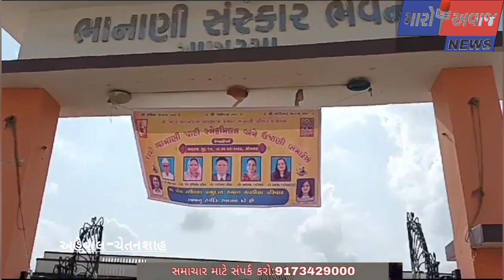ચાણસ્મા શહેરમાં ગામ ઉજાણી કરવામાં આવી.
ભાદરવા સુદ દશમ એટલે ગામ ઉજાણી ચાણસ્મા ગામની અંદર વર્ષોની પરંપરાથી દર વર્ષે ભાદરવા સુદ દશમના દિવસે ગામના તમામ લોકો ગામ ઉજાણી કરે છે.

જેમાં સમગ્ર ચાણસ્મા શહેરમાં રહેતા તમામ કોમના પરિવારો ગામ ઉજાણી કરે છે. ચાણસ્મા ખાતે પટેલ પરિવારમાં દશ પાર્ટી આવેલી છે જેમાં દરેક પાર્ટી જુદી જુદી જગ્યાએ પોતાની ઉજવણી કરે છે
 ભાણાની સંસ્કાર ભવન ખાતે ભાણાની પરિવાર દ્વારા ગામ ઉજવણી કરવામાં આવી હતી જેમાં પરિવારના ઉજાણી ના લાભાર્થી પરિવારનું સન્માન કરવામાં આવ્યું હતું જેમને ઉમિયા માતાની મૂર્તિ ભેટ આપવામાં આવી હતીત તેમજ વડીલો અને વિદ્યાર્થીઓ ને સન્માનિત કરવામાં આવ્યા હતા. તથા
સામાણી પરિવારમાં સામાણી સંસ્કાર ભવન ખાતે ઉજાણી કરવામાં આવી હતી જેમાં પરિવારના ઉજાણીના લાભાર્થી નું સન્માન કરવામાં આવ્યું હતું વિદ્યાર્થીઓને ઇનામ વિતરણ કરવામાં આવ્યું હતું.
સુરાણી સંસ્કાર ભવન ખાતે સુરાણી પરિવાર એ ગામ ઉજાણી કરી હતી જેમાં ઉજાણીના લાભાર્થી પરિવારનું સન્માન કરવામાં આવ્યું હતું
ચાણસ્મા ના જૈન સમાજ પોતાની ઉજાણી ચાણસ્મા થી ત્રણ કિલોમીટર દૂર આવેલ રૂપપુર ગામે જૈન દેરાસર ખાતે કરી હતી.
ચાણસ્માના 84 પટેલ સમાજ દ્વારા ઉજાણી રૂપપુર ખાતે આવેલ ખોડાભા હોલમાં કરી હતી.

આ ગામ ઉજાણી ચાણસ્મા માં રહેતા પરિવારો તો કરે જ છે અને ચાણસ્મા બહાર રહેતા પરિવારો અમદાવાદ વડોદરા, સુરત ,બોમ્બે ,અંકલેશ્વર વાપી, અને વિદેશમાં વસતા પરિવારો પણ આજના દિવસે ગામ ઉજાણી કરી દરેક પરિવારો એકબીજા સાથે પ્રેમથી મળી આ પ્રસંગ ઉજવતા હોય છે ગામ ઉજાણી એટલે ગામની એકતા નું અને એકબીજાના પ્રેમનું પ્રતીક એટલે ગામ ઉજાણી...

ચેતનશાહ.. ચાણસ્મા